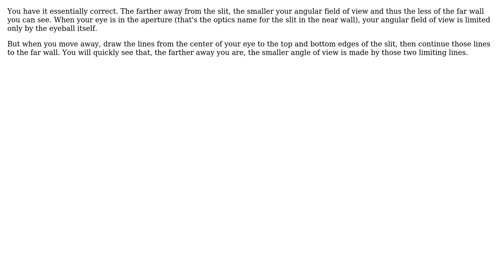Maximum height view-able in the box when looking through slit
With thanks & praise to God, and with thanks to the many people who have made this project possible! | Content (except music & images) licensed under CC BY-SA | Music | Images & others | With thanks to user glockm15 user Carl Witthoft and the Stack Exchange Network Trademarks are property of their respective owners. You are responsible for your own actions.